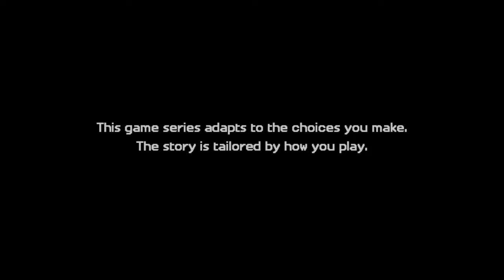Minecraft: Story Mode - Season 2 - Episode 5 - Above and Beyond Review (PS4)